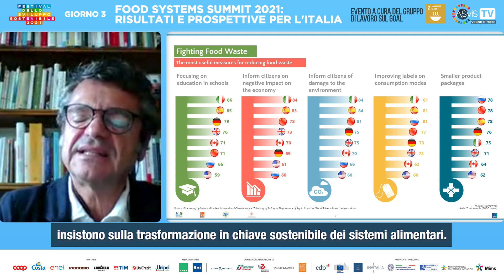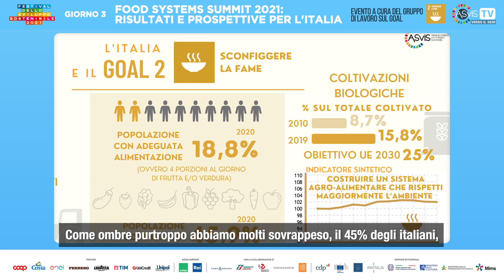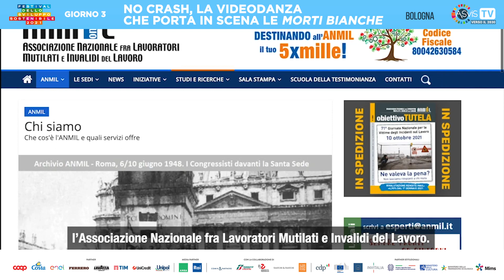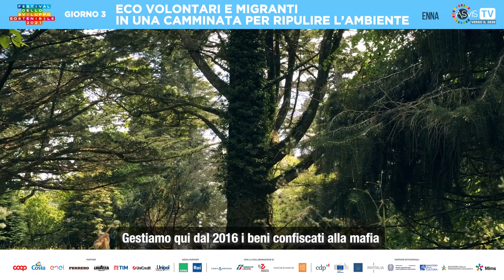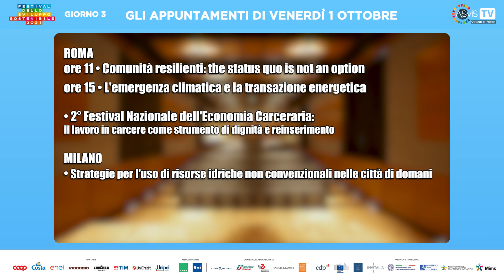Tg Festival 2021_giorno 3: Goal 2/Coop youth experience/No crash/ Don Bosco 2000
Al via la più grande manifestazione italiana sullo sviluppo sostenibile: 17 giorni, oltre 700 eventi registrati dal territorio. Un'occasione unica per ricordare a tutte le forze in campo gli impegni assunti con la firma dell'Agenda 2030 nel 2015, per il nostro presente e per il futuro delle prossime generazioni.
Scopri di più e partecipa anche tu al FestivalSviluppoSostenibile!